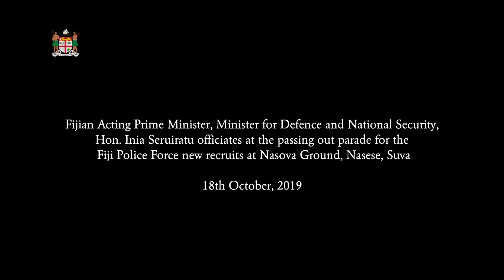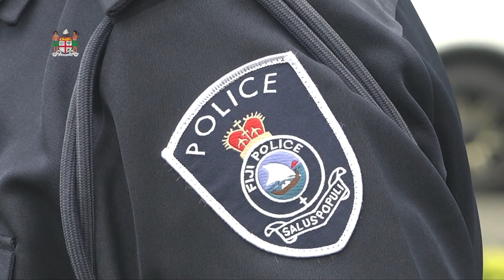Fijian Acting PM officiates at the Passing out parade of the new recruit Police officers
Fijian Acting Prime Minister, Minister for Defence and National
Security, Hon. Inia Seruiratu officiated at the passing out parade for the Fiji Police Force new recruits at Nasova Ground, Nasese, Suva on
18th October, 2019